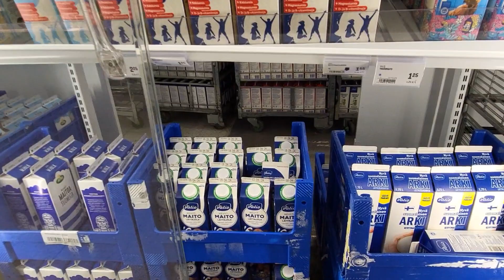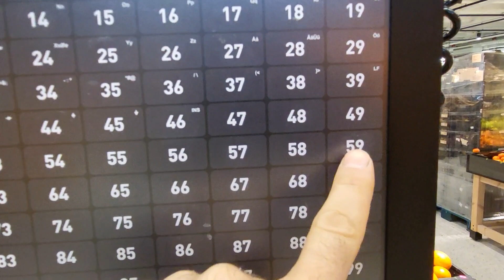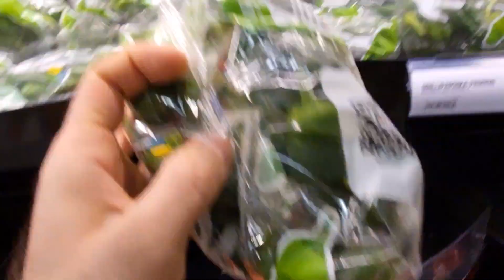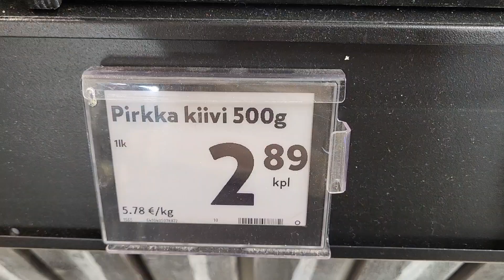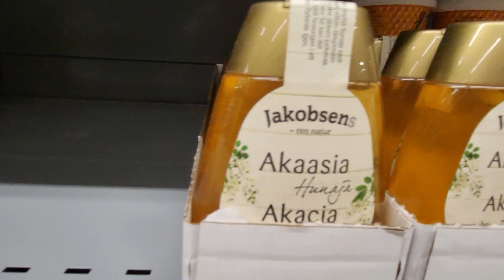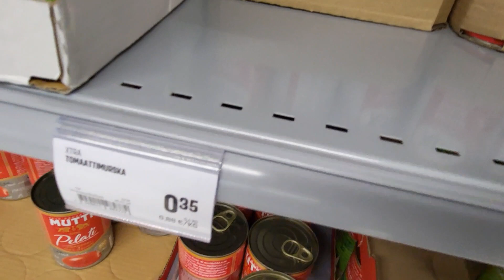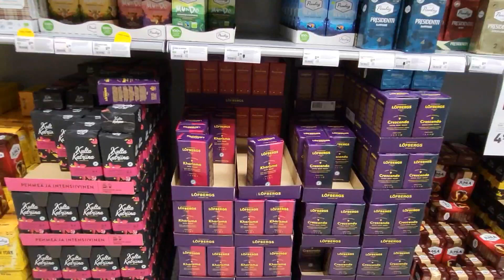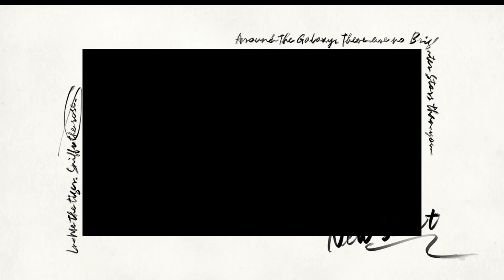HOW IS GROCERY SHOPPING 🛍 IN FINLAND TAMPERE? LOOK IT THIS MARKET PRISMA.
HOW IS GROCERY SHOPPING 🛍 IN FINLAND TAMPERE? LOOK IT THIS MARKET PRISMA Hello beautiful people, welcome back to day is grocery shopping day. how I am doing monthly grocery shopping. plzz subscribe to my YouTube channel. don't forget like and share.